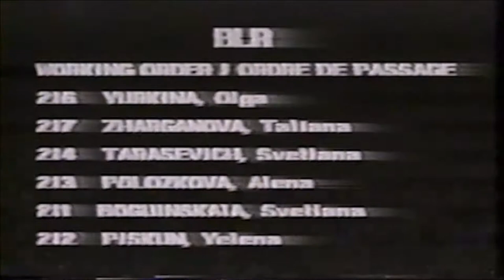Belarus Team Optionals Uneven Bars UB @ 1996 Atlanta Olympics